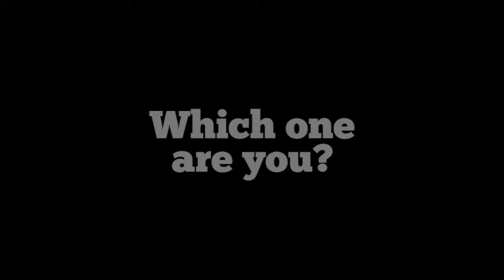Hammer Boxing Gym, Phoenix, Arizona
Phoenix boxing gym—boxing training in Phoenix, Arizona
Hammer’s Boxing Gym is a privately owned and run establishment. Our priority is quality not quantity, and we provide quality boxing skills with coaches who have professional boxing experience! Achieve your boxing goal—whatever it might be, and however big it is. We offer boxing, fitness, weight management, self defense, and personal training. Special thanks to Alyssa and Ziggy Romero for helping out with the video. See Ziggy's fifth professional fight (from in the locker room to in the ring)

17233 N Holmes Blvd, Phoenix, Arizona (I-17 and Bell Rd)

Mention you saw this video and receive three free boxing lessons (new guests only please).

Videographer note: Like the video? Feel free to visit me, especially if you’re in the Phoenix/Scottsdale area looking for video marketing

Directors and filmmakers, below is a list of gear that I’ve used over the years. I didn’t, however, use ALL of the gear listed on this shoot.
If you’d like to know specifically what gear I used in this shoot, post a comment and I’ll get back to you :)

CAMERA & LENSES:
(2) Canon 70D
Canon 80D
Canon EF 70-200mm f/4L
Tamron SP 24-70mm f/2.8
Canon EF 50mm f/1.4
Canon kit lens 18-55 f/3.5-5.6
Sigma 18-35mm f/1.8 DC HSM Art Lens
(SOLD) Samyang VDSLR II 14mm T3.1 Wide-Angle Cine Lens

STABILIZATION RIGS:
YI 4K Action Camera AND EVO GP-Pro Handheld gimbal
Rhino 42” pro slider and Motion Control
Konova K2 slider
Came 6000 gimbal
Ravelli ATD Professional tripod dolly for camera photo video
Shoulder rig: Opteka CXS-1 Video Shoulder Stabilizer Support System
(SOLD) Glidecam HD-4000

LIGHTING:
Fovitec StudioPRO 1200 LED light panels (2)
Lowel SLK-9422LB Slimlight RIFA pro 2 kit
Aputure AL-M9 LED Video Light pockable TLCI/CRI 95+ on-camera fill light
Karamy KUB-T46 46" White Photography Light Video Translucent Soft Umbrella

AUDIO:
Zoom H4n recorder (Zoom H1 if needed)
Rode NTG-2 Shotgun condenser mic
K-TEK KE-89 7'6" Avalon boom pole/wired/xlr

MISC:
Monopod: Manfrotto MVM500A fluid aluminum, with 500 head
Tripod: Manfrotto MVH500A plus MVT5002AM
Separate head: Manfrotto 502 Video Head MVH502AH
Oben BA-108 Single Lever Ball Head (used for mounting camera on slider)
Reflector/diffuser Kit w/ grip: Neewer 5 in 1 portable square 40"/100cm multi camera lighting
ND and polarizer filters for lenses
CTO, CTB, diffusion paper
White balance reference reflector card, 12” x 12"
Reflector disc gold/silver, Impact 32"
X-Rite ColorChecker Passport Video
Moving Blanket 72" X 80" for dampening reverb